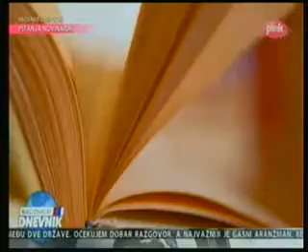Hrvatski akademici (HAZU) sastavili listu ucena za blokadu Srbije na putu u EU